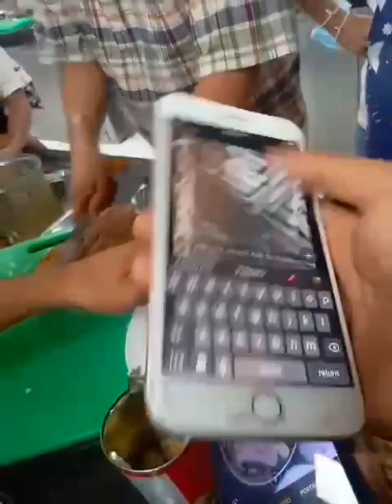Assessment of demo cookery in grade 12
My niece assessment of demo cookery in grade 12